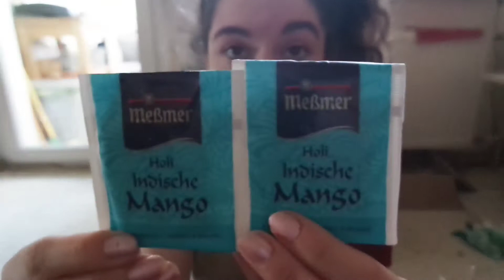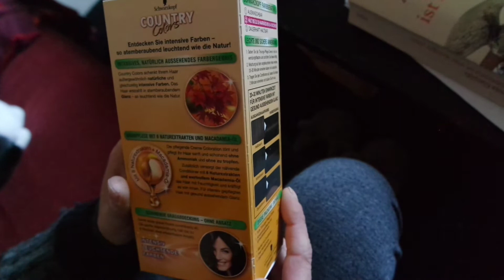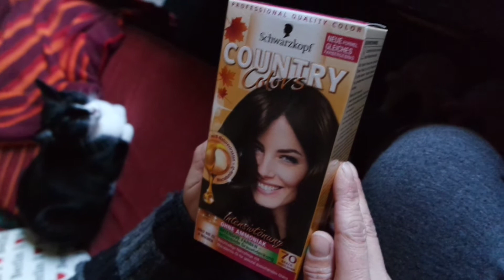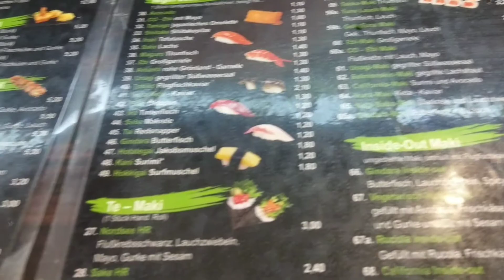Vlogmas | Sushi, Shopping, REAL TALK: Klamottengrößen & Jeanskauf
In diesem Vlog kommt ein weiteres Päckchen, es gibt Sushi, wir gehen shoppen und ich spreche mit euch über das Hosen Problem, den Trigger Klamottengrößen und das 'aus Prinzip keine Klamotten in der bösen Größe X kaufen'.

Der Link für den XMAS Schriftzug: